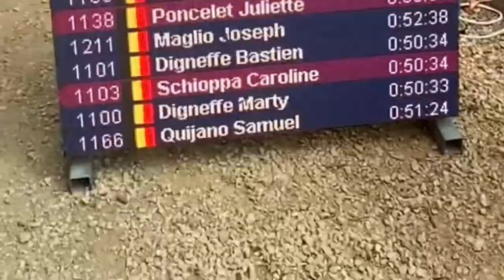MEGA ⚡️- 15Km Liège Métropole 🏃🏻‍♂️🏃🏻‍♀️ - 01/05/2022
MEGA ⚡️- 15Km Liège Métropole 🏃🏻‍♂️🏃🏻‍♀️ - 01/05/2022 - BELGIQUE